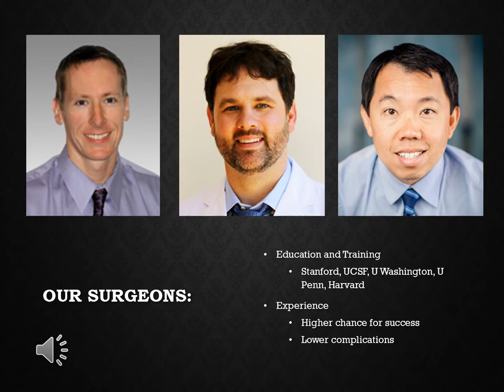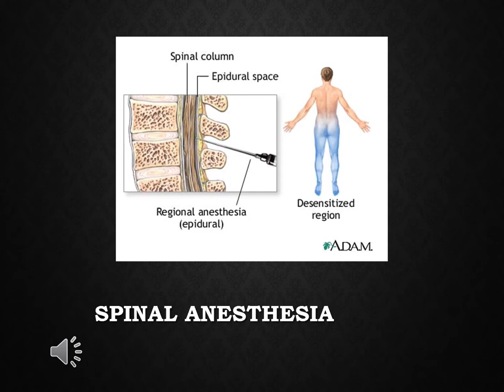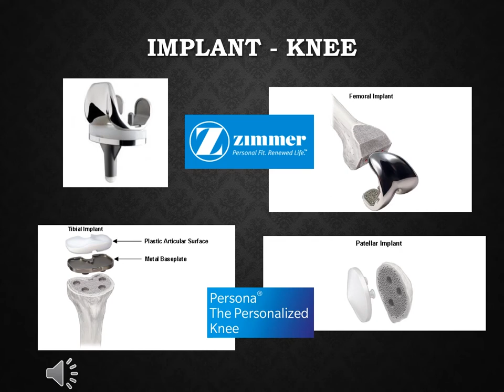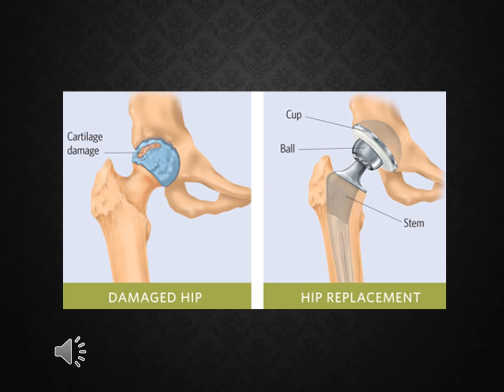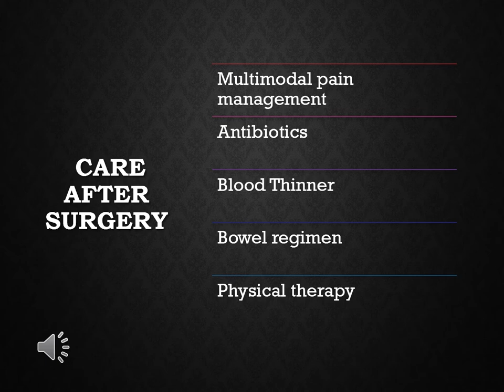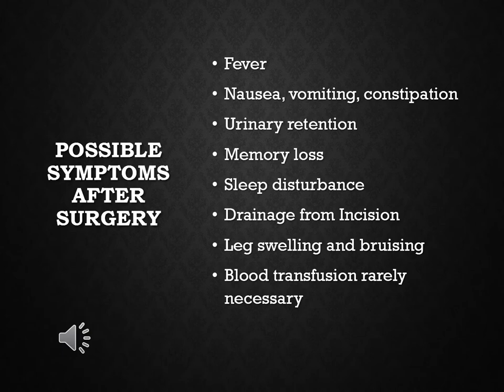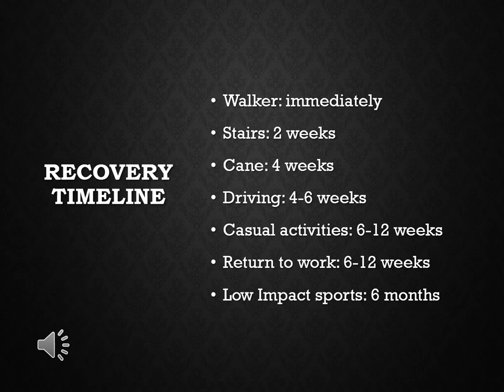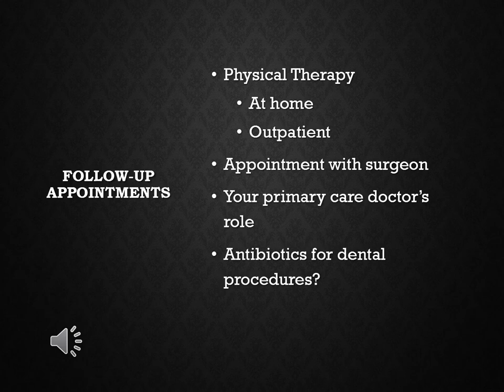Total Hip Replacement Part 1 | Pre-operative Orthopedist Presentation